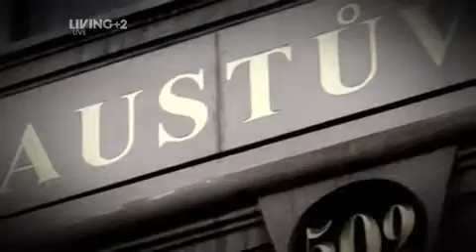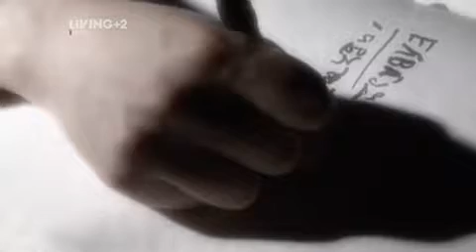M.H.L - Gothic Prague Night 4 Part 4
Gothic Prague: Evil Within was aired from 25th - 28th March 2010 in Czech Republic, Prague. Copyright of Antix Productions.